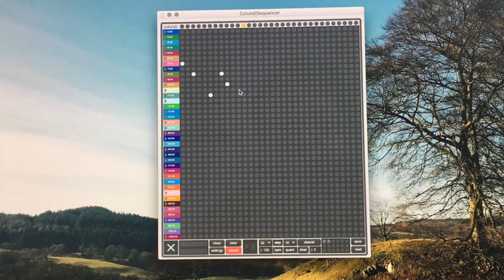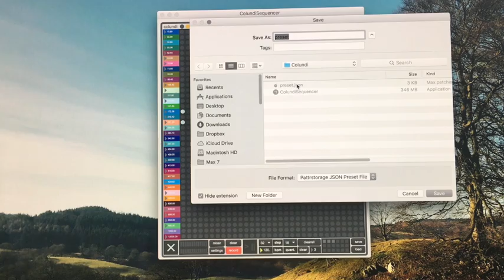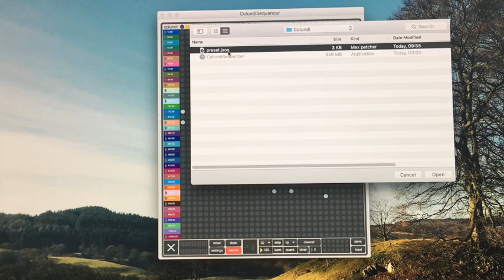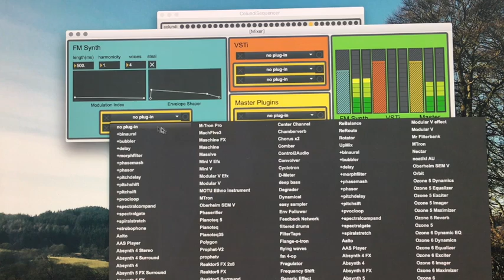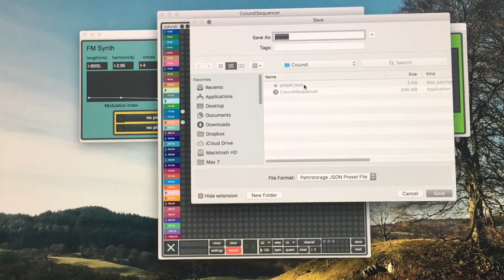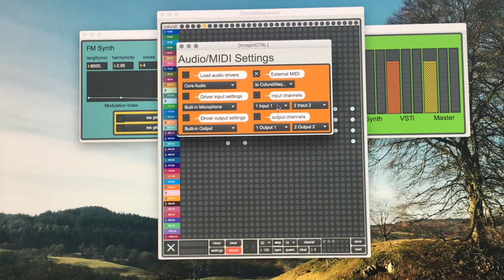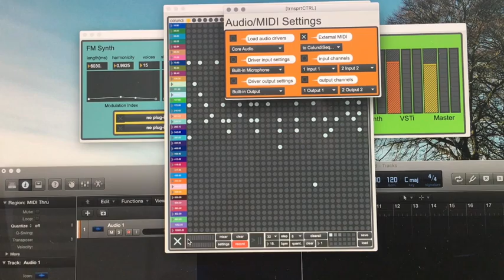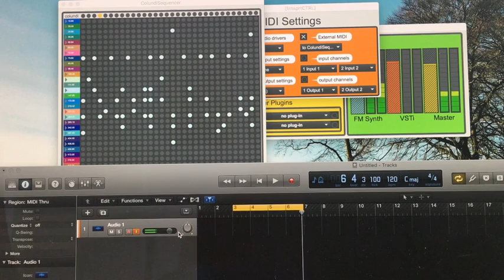Colundi Sequencer Demo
Download Software:
Software: